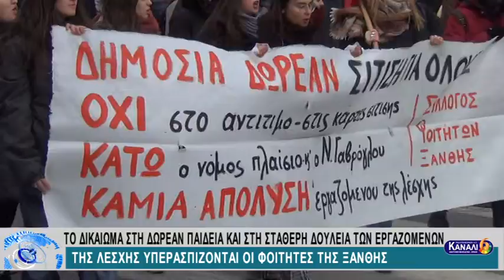ΔΙΚΑΙΩΜΑ ΣΕ ΔΩΡΕΑΝ ΠΑΙΔΕΙΑ ΚΑΙ ΣΤΑΘΕΡΗ ΔΟΥΛΕΙΑ ΤΩΝ ΕΡΓΑΖΟΜΕΝΩΝ ΤΗΣ ΛΕΣΧΗΣ ΥΠΕΡΑΣΠΙΖΟΝΤΑΙ ΟΙ ΦΟΙΤΗΤΕΣ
ΤΟ ΔΙΚΑΙΩΜΑ ΣΤΗ ΔΩΡΕΑΝ ΠΑΙΔΕΙΑ ΚΑΙ ΣΤΗ ΣΤΑΘΕΡΗ ΔΟΥΛΕΙΑ ΤΩΝ ΕΡΓΑΖΟΜΕΝΩΝ ΤΗΣ ΛΕΣΧΗΣ ΥΠΕΡΑΣΠΙΖΟΝΤΑΙ ΟΙ ΦΟΙΤΗΤΕΣ ΤΗΣ ΞΑΝΘΗΣ 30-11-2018